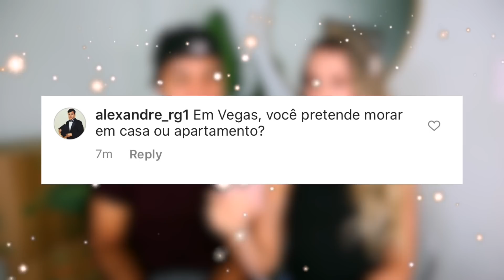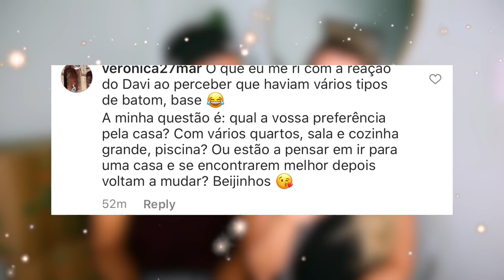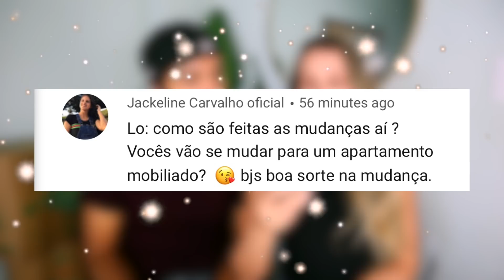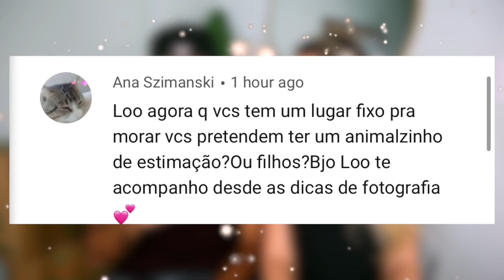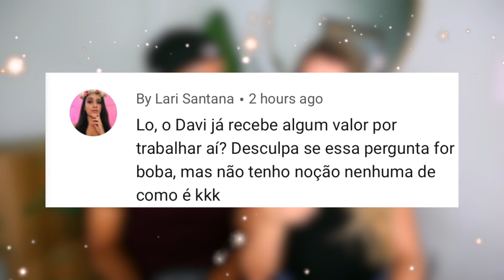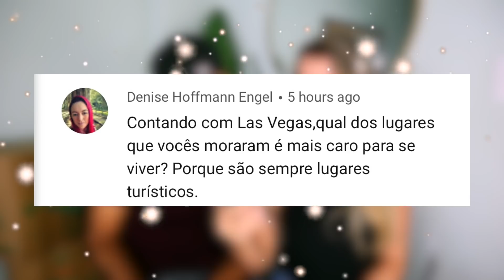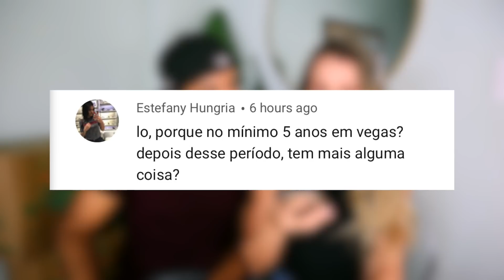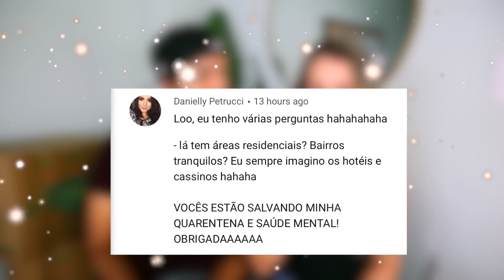QUANDO VAMOS NOS MUDAR? SALÁRIO DE MÉDICO? FILHOS FINALMENTE? (Respondendo perguntas frequentes)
Estamos na saga da mudança de Miami Beach para Las Vegas! Já saíram 3 episódios aqui no canal e hoje reuni as perguntas mais frequentes e respondi pra vocês :)